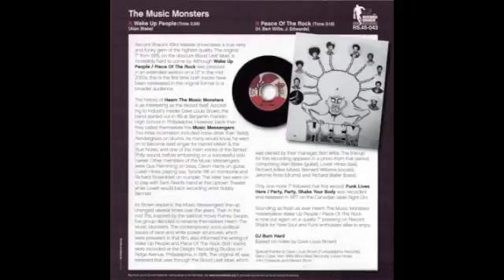RS.45-043 Heem The Music Monsters - Wake Up People b/w Peace Of The Rock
The Ultra Rare Philly Deep Disco Modern Soul Street-Funk MONSTER Produced By Bert Willis Back In 1976 Released On The Obscure Blood Leaf Label Finally Available On Affordable, Great Sounding Reissue 45, This Is The One Which Gets The Dancefloor COOKIN'!